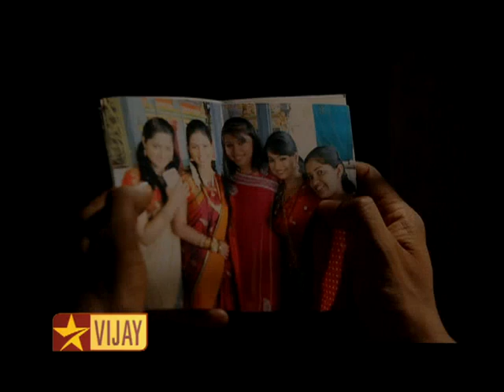Thayumanavan - 11th to 14th August 2014 | Promo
Don't miss to watch Thayumanavan at 7:30 PM from Monday to Friday.